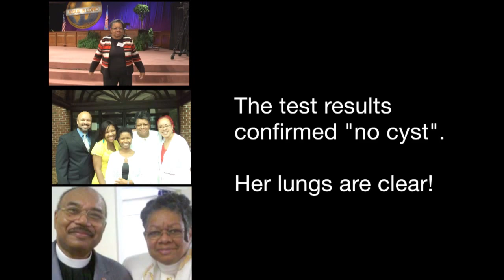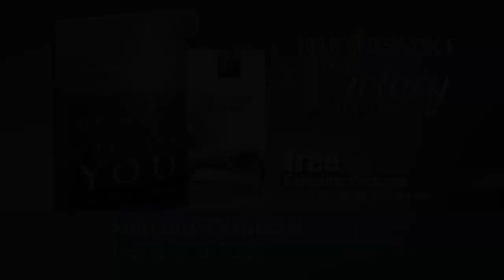Run and Not Be Weary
Jesus is the Healer of your body.  Receive your healing today as Gloria Copeland teaches the Word of God from Healing School.  Take hold of His promises for you and give Him thanks for your healing.